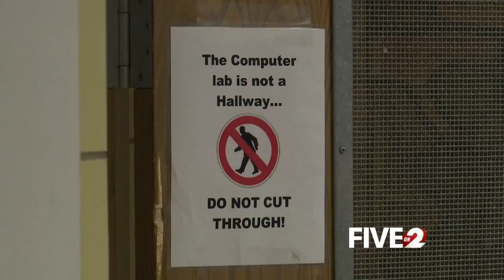Fairborn City Schools get upgrades before start of school year